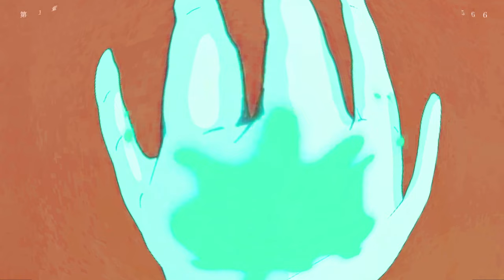Yoru Ni Kakeru But It's TERRIBLE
If people want it enough... I'll make a real "Racing into the night" cover before the end of the year.

This video was inspired by the Fischer's video, go check them out because it's really funny.

Vocals/Mix - Hatsuyuki Kiiroku